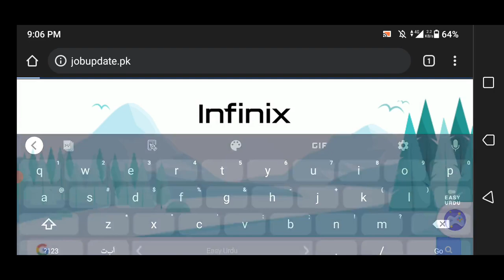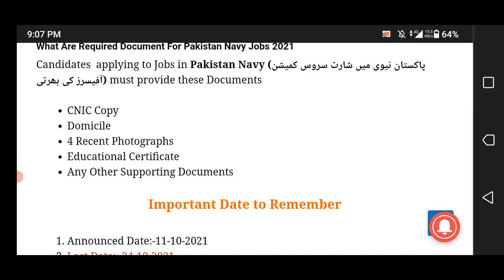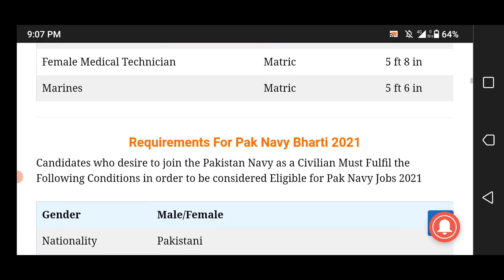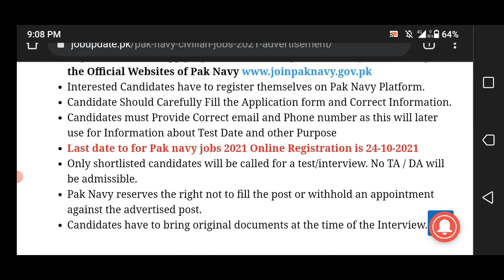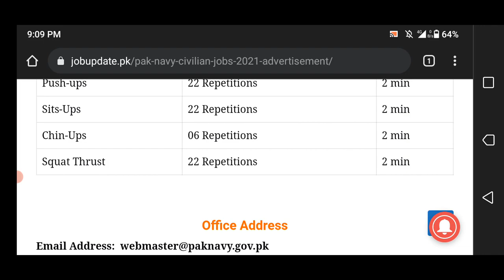Pak Navy Civilian Bharti 2021| Pak Navy Recruitment 2021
Pakistan Navy has announced the latest Jobs For Technical Staff, Female Medical Technician and Marines and other Posts. Interested Candidates Can Apply For Pak Navy Civilian Bharti 2021 before 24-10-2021.
For females what's app group

jobsinpakistan government jobs 2021 latestgovtjobs jobupdatepk PakNavyJobs Governmentjobs FederalGovernmentJob PakNavyJobs 2021

1- Eligibility Criteria For Pak Navy Civilian Jobs 2021
2- How to Apply for Pak Navy Civilian Jobs 2021?
3- Pak Navy Civilian Jobs 2021 Last Date To Apply
4- Pak Navy Civilian New Job Vacancies  2021